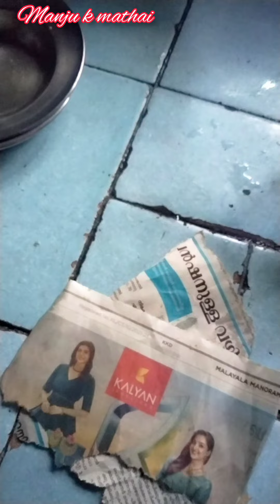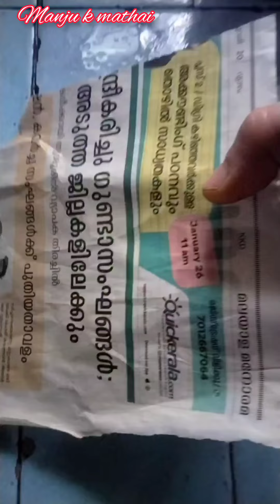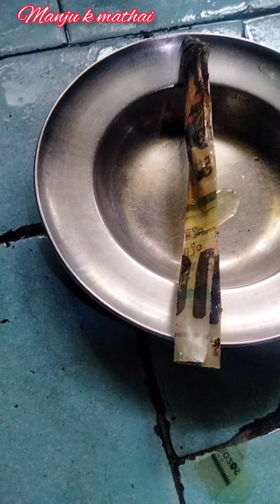മഞ്ഞൾപൊടി ഇങ്ങനെ ചെയ്താൽ.കൊതുകുകൾ കൂട്ടത്തോടെ ചത്ത്‌ വീഴുന്നത് കാണാം ഈ ടിപ്പ് പരീക്ഷിച്ചു നോക്കിയാൽ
Musician: @iksonmusicMusic: Views
Musician: @iksonmusic